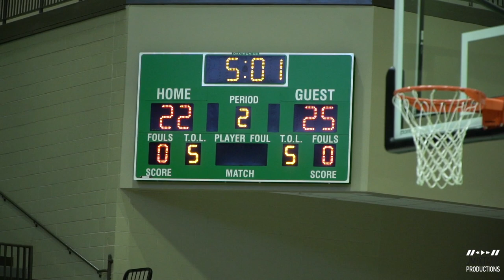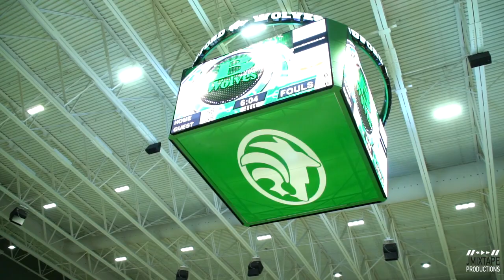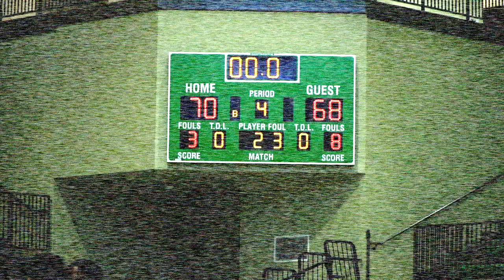Buford vs Dacula EPIC MATCHUP!!! Full Game Highlight